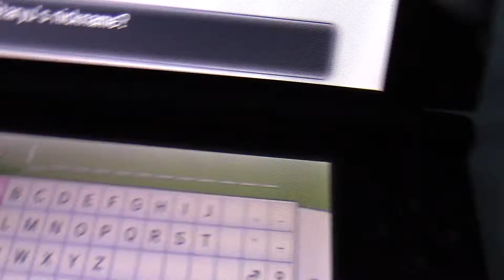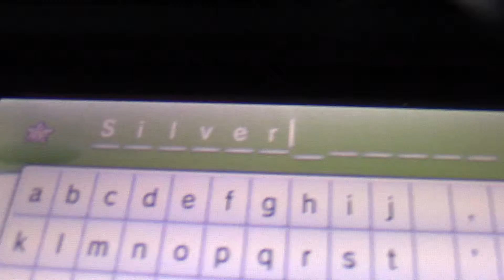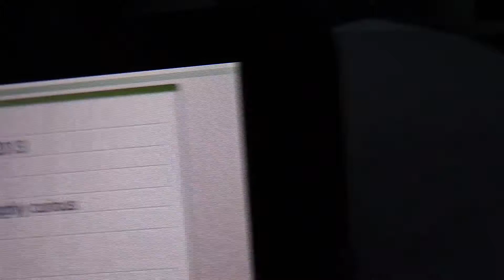Shiny Staryu on X after 20 FES!!!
Enjoy the video! GOOD LUCK WITH ALL YOUR HUNTS!